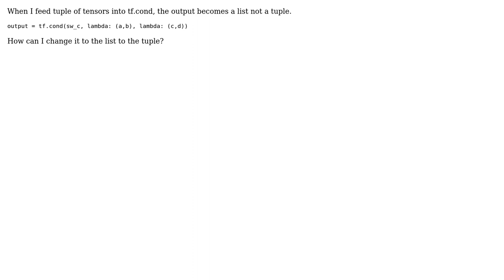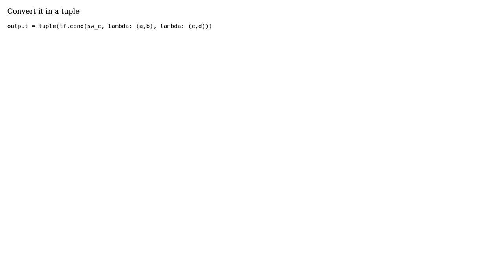How can I change the output of tf.cond to tuple in Tensorflow?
With thanks & praise to God, and with thanks to the many people who have made this project possible! You are responsible for your own actions.